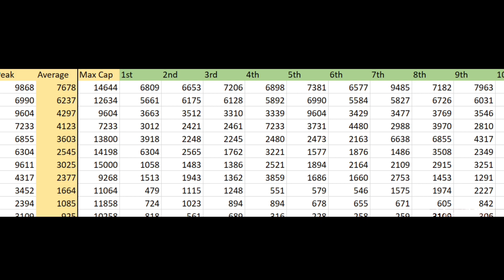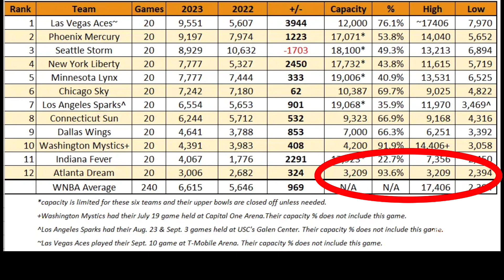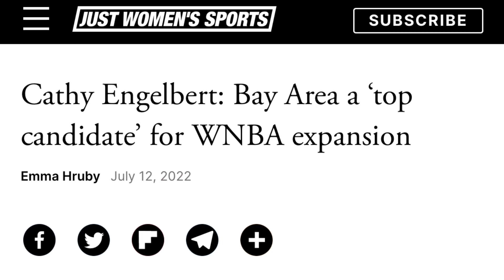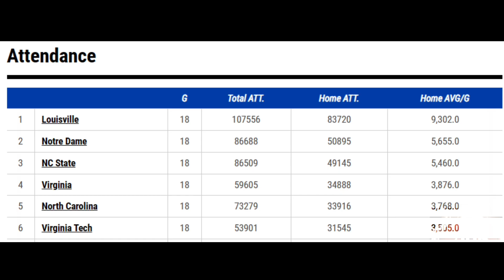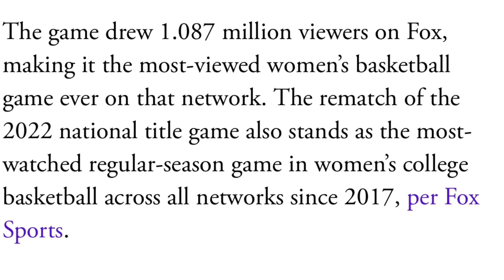How does WNBA Attendance compare to Women College Basketball?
Who has higher ticket sales? Women college basketball teams or the WNBW? Some of the results may you. Stars like Caitlin Clark, Angel Reese, and Aja Wilson have grown the game. The results highlight their impact.